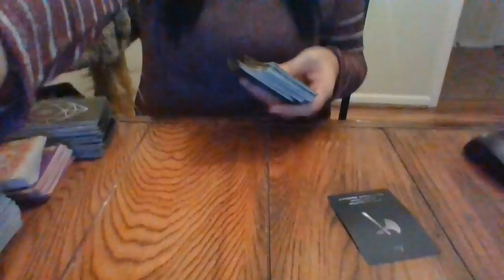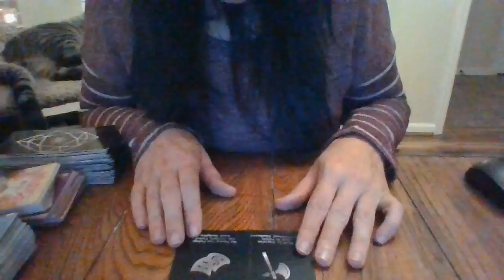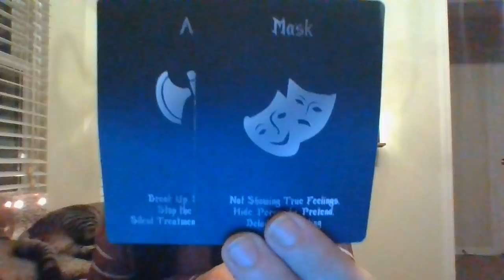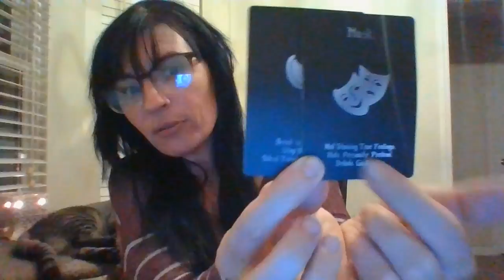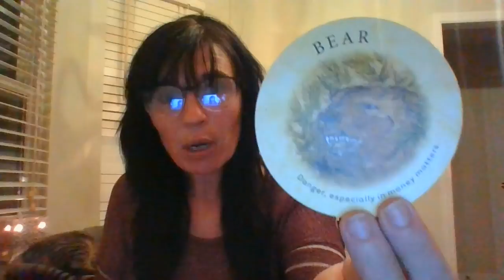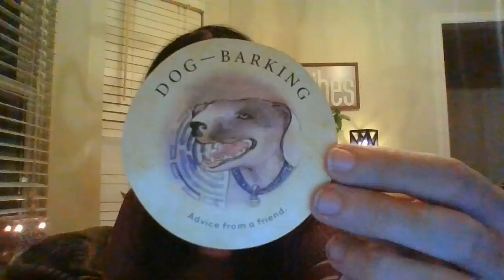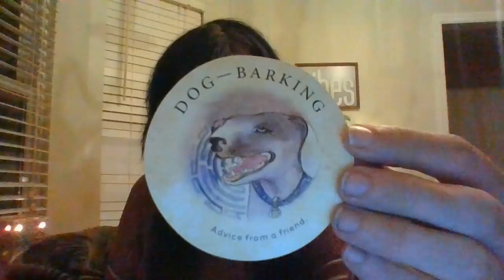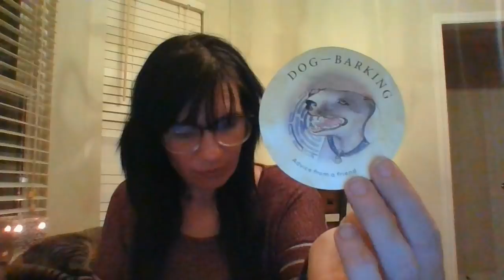NOV21-'GETTING IT TOGETHER' BEFORE COMING TOWARDS SOMEONE WHO'S LOYAL AND LIKES ROUGH S*X ANDROMANCE